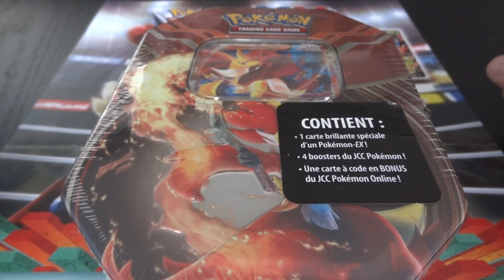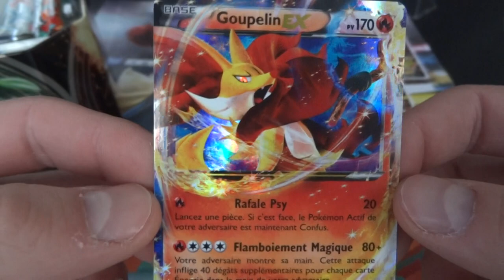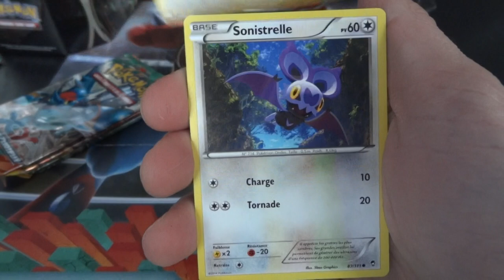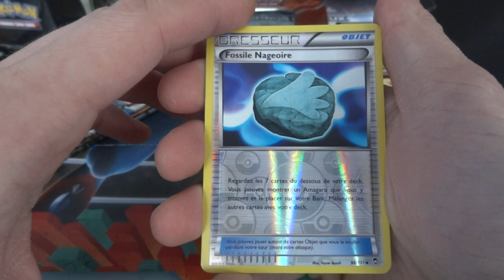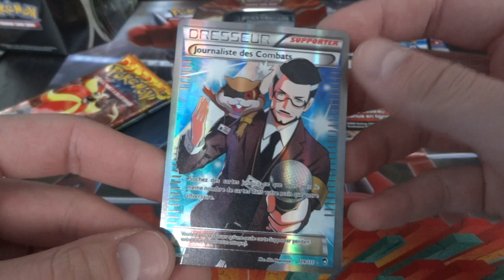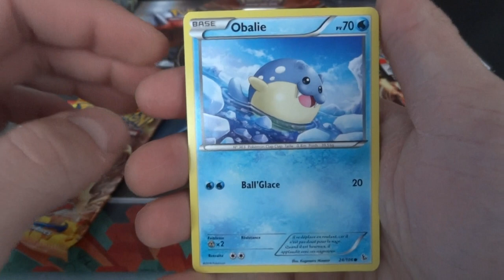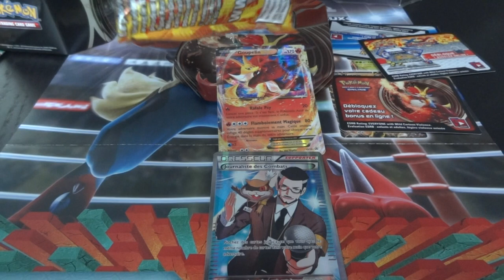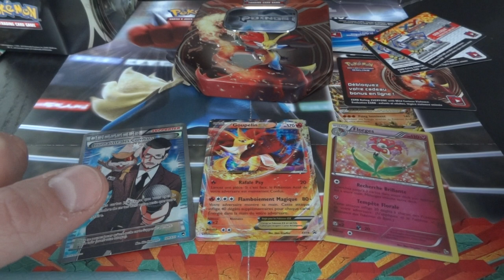Ouverture Pokébox Goupelin EX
Voici enfin la dernière Pokébox qui est celle de Goupelin!
Alors? Plus de chance que dans les deux premières? :D